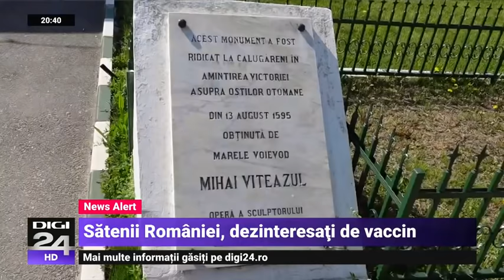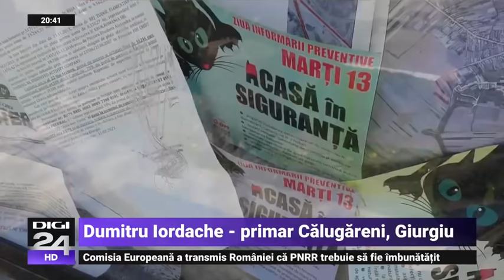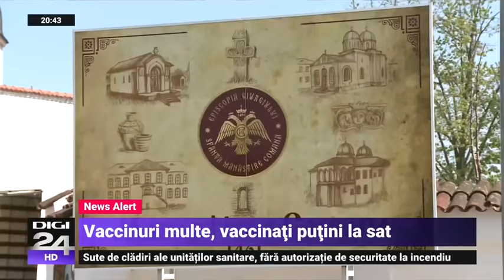Cristian Ghinea a anunțat că PNRR va fi depus pe 31 mai - Jurnalul de Seară, Digi24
Ministrul Fondurilor Europene, Cristian Ghinea, a anunţat că România va depune la Comisia Europeană Planul Naţional de Redresare şi Rezilienţă pe 31 mai. El a adăugat că niciun proiect nu a fost respins, deoarece nimic nu a fost depus oficial, și că în acest moment au loc negocieri tehnice cu reprezentanții CE. În perioada următoare, la Bruxelles va merge și premierul Florin Cîțu pentru a discuta despre PNRR.

00:00 Măsuri de relaxare în București
1:59 Percheziții DNA în cazul chelneriței angajate la Apele Române
3:45 Sancțiuni Diana Șoșoacă
6:17 Testare COVID la școală
8:37 Cum a fost primită caravana de vaccinare
14:26 Simulare de Oscare în traficul din București
17:06 Au început programele Rabla și Rabla Plus
19:15 România, termen prelungit pentru depunerea PNRR
24:00 Diplomat rus expulzat de România

Jurnalul de seara din data de 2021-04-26 orele 20:00-21:00. Un talk show difuzat de Digi24 HD, de luni până joi în Prime Time şi prezentat de Cosmin Prelipceanu. Toate subiectele zilei sunt dezbătute alături de invitaţii din platou. Luni seara, invitat este analistul Cristian Pârvulescu, iar joi, reputatul jurnalist Cristian Tudor Popescu vine în studioul Jurnalului de seară. Principalul talk show de la Digi24 respectă valorile de echilibru, echidistanţă şi imparţialitate ale postului.